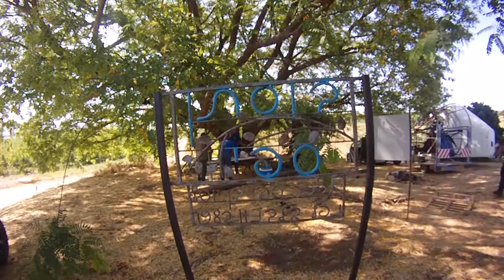2015 JUNE 19 Bakai Galil Golna Flying israel the devil went down to georgia